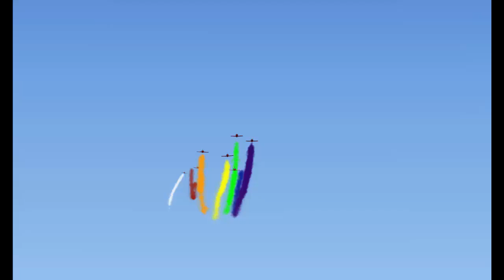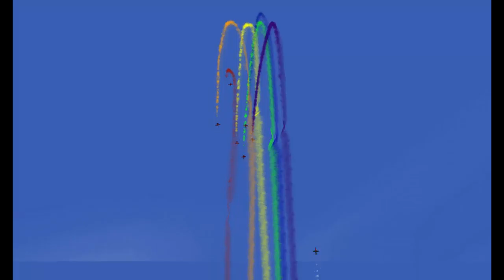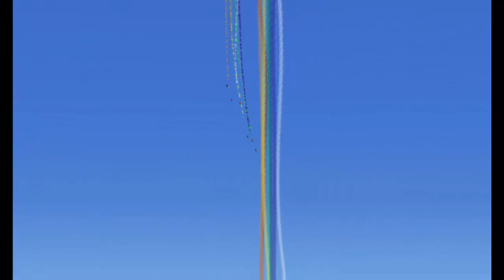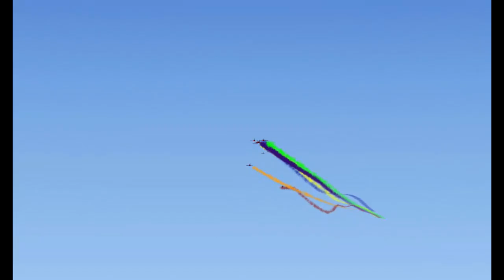Entrainement Team LCA 26 04 2016